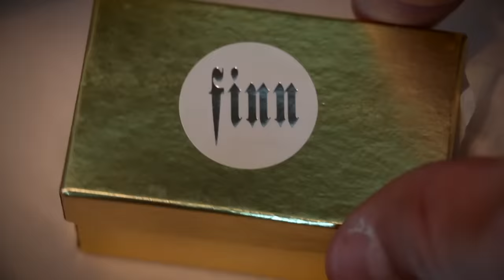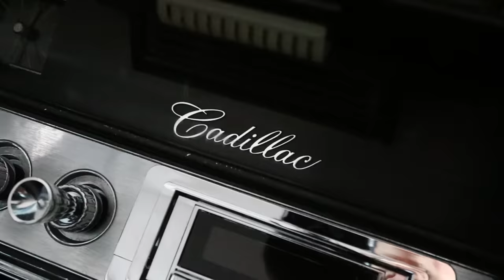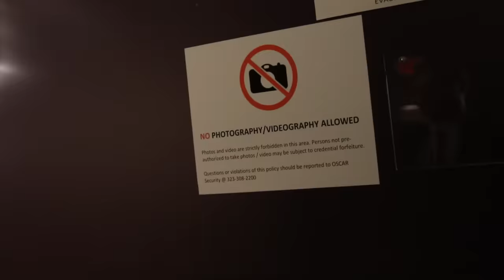CRASHING THE OSCARS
super duper fun night.  what a special experience.